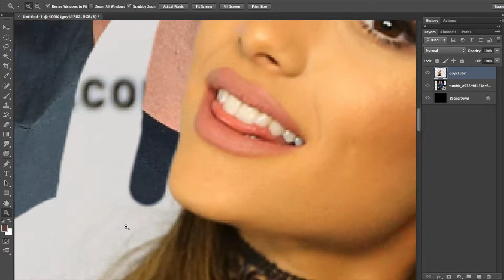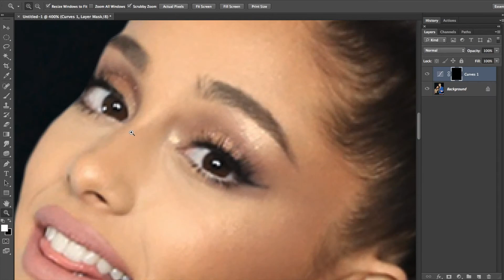ARIANA GRANDE & JUSTIN BIEBER - SPEED ART